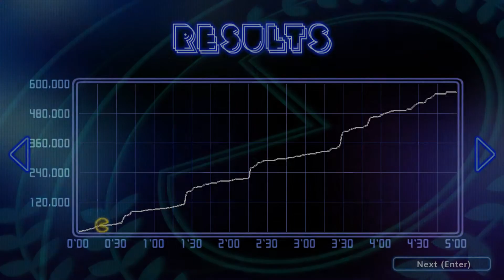PAC-MAN Championship Edition DX+ gameplay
In this video I play a difficult map for PAC-MAN Championship Edition DX+. The game is not the usual PAC-MAN game where you go stage by stage. You play certain modes with certain parameters and try to get the highest score possible, or survive the longest, or beat certain modes in the least amount of time as possible. Your score gets saved on your Steam account where it gets compared against your friends and also the world.